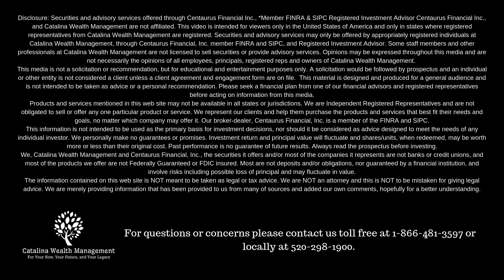Eddie Cervantes of Catalina Wealth Management Discusses Market Volatility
In this episode of Retirement News Online, Eddie Cervantes of Catalina Wealth Management in Tucson AZ, discusses market volatility.